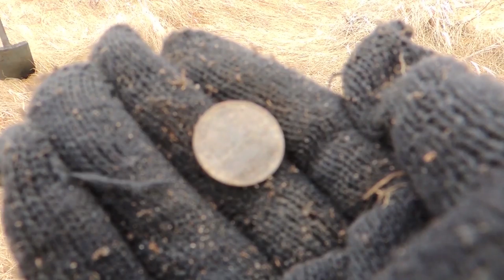Экскурсия в деревню которой нет. Дебют - облом.